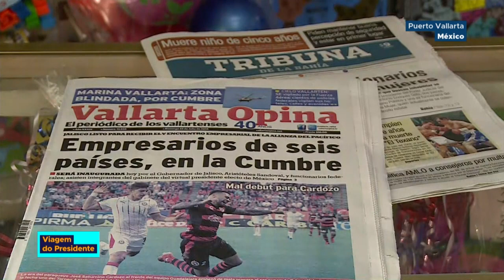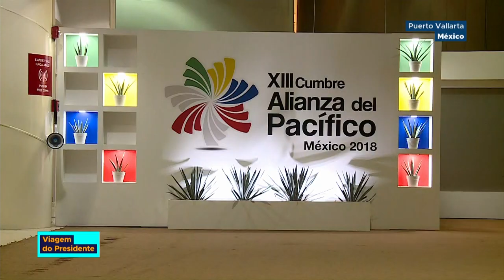Aproximação entre Mercosul e Aliança do Pacífico reforça as relações comerciais.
AGENDA DO PRESIDENTE - 24.07.18: nesse encontro, está prevista a aprovação de uma declaração conjunta e de um plano de ação para a facilitação de comércio, cooperação regulatória, agenda digital e comércio inclusivo.